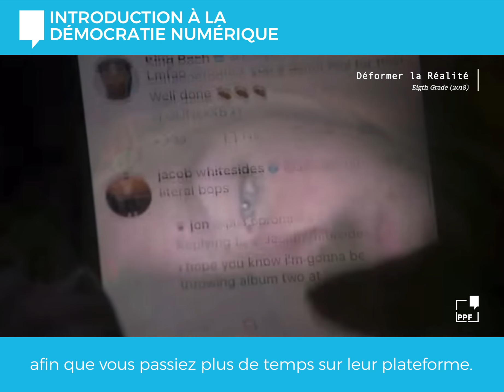Comprendre les répercussions des algorithmes et de l’IA sur la démocratie canadienne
Philippe Beaudoin et Marc-Etienne Ouimette de Element AI, expliqueront au cours de cette conférence gratuite comment les algorithmes peuvent choisir le contenu que vous voyez en ligne au cours de la prochaine élection.

Les belles chaussures que vous aimiez apparaissent soudainement dans toutes les publicités sur votre page Facebook. Coïncidence? Non. Vos plateformes de médias sociaux et vos navigateurs Web préférés utilisent des algorithmes, une forme d’intelligence artificielle, pour vous envoyer des annonces et du contenu en fonction de ce que vous avez aimé, cliqué ou recherché. Ils utilisent également vos données d’utilisateur pour vous transmettre des nouvelles et des opinions politiques, ce qui signifie que vous ne verrez peut-être qu’un seul point de vue à propos de votre candidat local ou de votre parti politique.

Avant de voter, renseignez-vous sur l’intelligence artificielle, les algorithmes et leur influence sur votre vote et sur la démocratie au Canada.

Notre événement s’agit de l’une des trois conférences publiques gratuites organisées par le Forum des politiques publiques et ses partenaires, qui expliquent en quoi notre démocratie est affectée par la manipulation de l’information et de la confiance sur les plateformes numériques. Vous pouvez consulter notre site web pour plus de détails sur les autres conférences de la série « Introduction à la démocratie numérique ».

Langue : La conférence se déroulera en français. Un résumé en anglais sera accessible après l’événement.

Financé by the Government of Canada.
Merci à  nos partenaires: Element AI, AI Media, l'Université Concordia et Global Public Affairs.